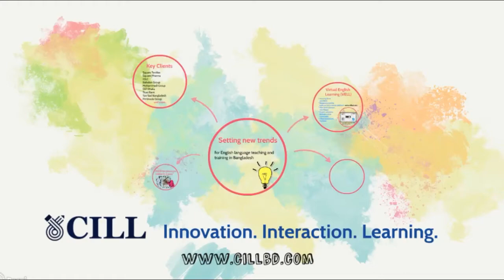CILL- the real expert in ELT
CILL is Bangladesh's most innovative and effective English language training provider. See this video to know why.